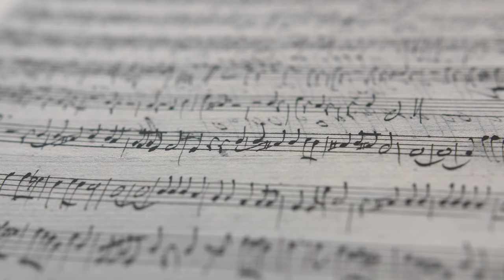Telemann Project Tagung & Konzerte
Internationale Tagung und Konzerte des Telemann Project
Johannes Gutenberg - Universität Mainz/ Alte Mensa
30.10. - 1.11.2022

Anmeldung und Information:
Collegium musicum Mainz
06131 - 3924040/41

Konzerte:
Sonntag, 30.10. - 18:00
Ev. Kirche Nieder-Saulheim

G.P.Telemann
Trinitatiskantaten

Annemarie Pfahler (Sopran)
Lieselotte Fink (Alt)
Carlos Negrin (Tenor)
Klaus Mertens (Bass)
Gutenberg Soloists
Neumeyer Consort
Leitung: Felix Koch
(Abschlusskonzert "Internationale Musiktage Wörrstädter Land 2022")

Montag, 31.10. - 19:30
Hochschule für Musik Mainz/ Orgelsaal

Telemann - Assoziationen
Neue Musik - Telemann im Spiegel der Gegenwart

Studierende der Musikhochschulen Mainz und Rostock
(Eintritt frei)